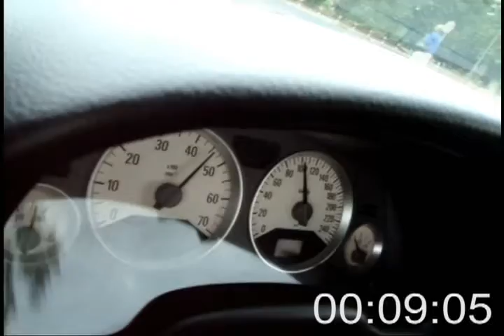Astra Coupe bertone 1.8 0-100 km/h (TC ON)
Z18XE
derestricted airbox, running 17 wheels 205/40 tyres
TC was ON

this is 9 sec and 5 frames
there is 30 frames, so it is 1/6 from a sec.

Final resault is 9.16